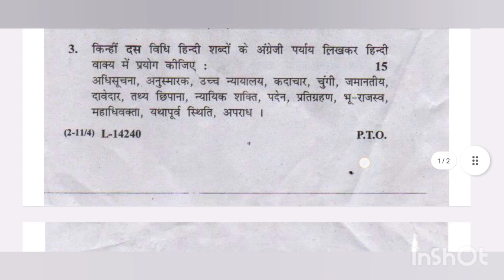Question paper of legal hindi kurukshetra University